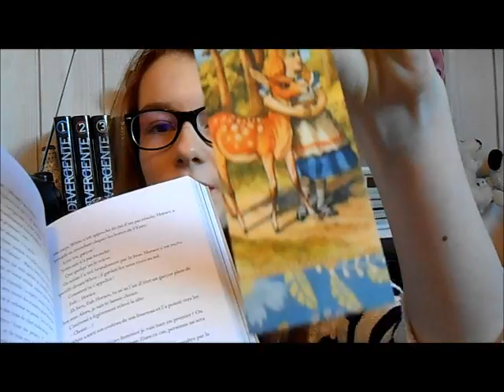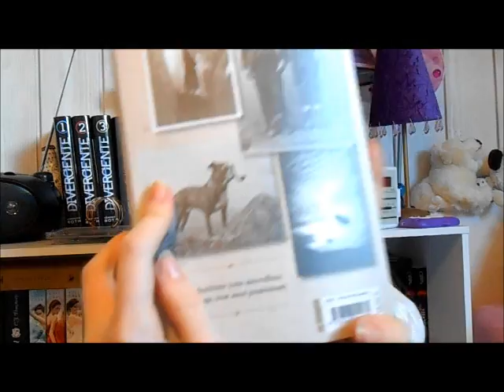Bilan du mois de Novembre 1/2